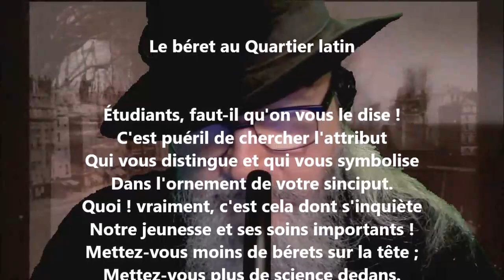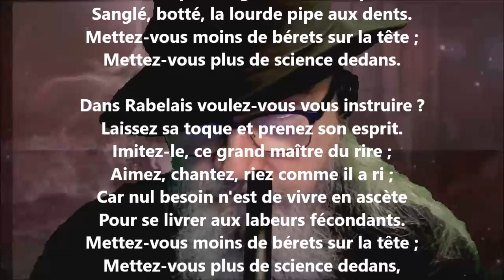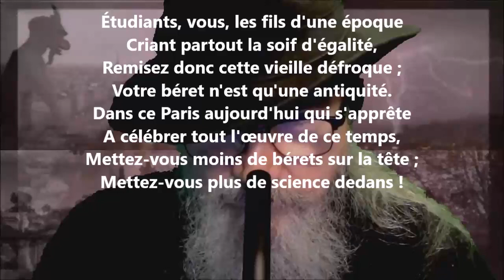Le béret au Quartier latin - Albert Vacher lu par Yvon Jean